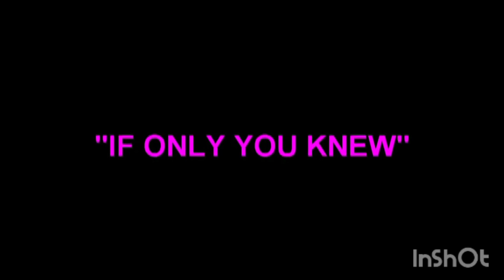If Only You Knew - Movie Trailer